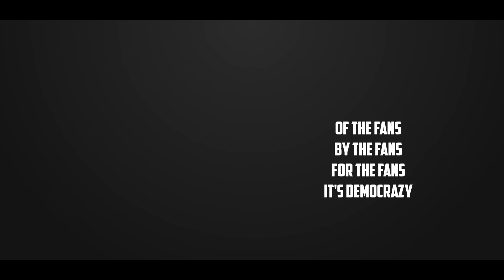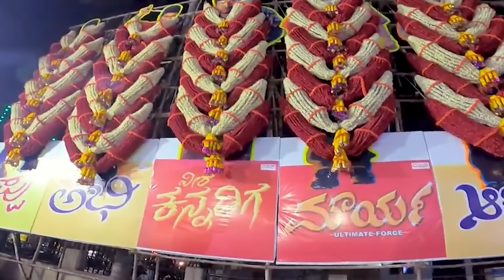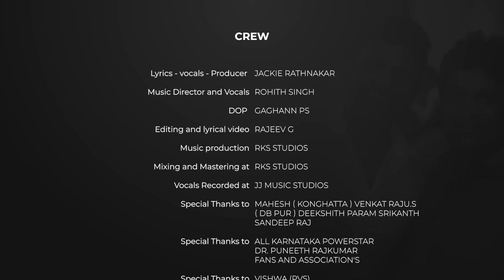Star Star Powerstar - A Powerful Anthem Powerstar | Dr Puneeth Rajkumar | Jackie Rathnakar | Rohith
This song is dedicated to all Powerstar Powerful Fans. As Appu (Dr. PuneethRajkumar) sir will be always in every good happenings. Appu sir is forever emotion, Powerstar is forever celebration - let's celebrate this power forever with this ' POWER FUL ANTHEM '

Lyrics - produced by JackieRathnakar
A RohithSingh Musical
Vocals - Rohith Singh and Jackie Rathnakar
DOP - gaghann ps
Editing and VFX - Rajeev G
Music production - RKS studio (Bangalore)
Recording studio - JJ Music Studios (Bangalore)
Mixing and mastering - Rohith Singh
Publicity designs - Akash Studios